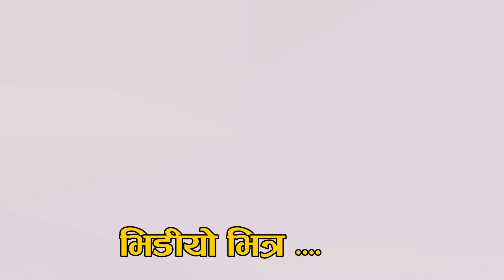उठाएर हेरेकी ५० किल्ला कि ॥ गीत रेकर्ड भयाे अर्जुनकाे ॥ हिजाे सुटिङ्गमा खाना पकाउँथे आज दिन फर्कीयाे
Arjun BK

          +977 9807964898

Regards
Vaskar Shrestha
Prithvinagar-06, Jhapa